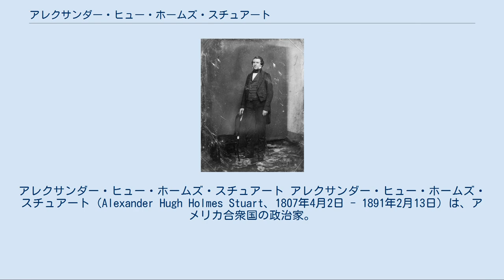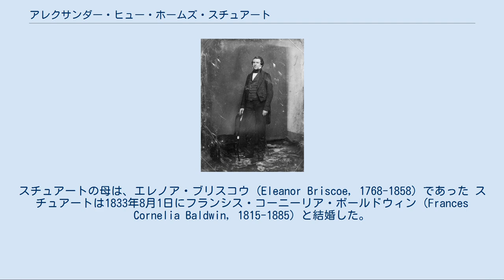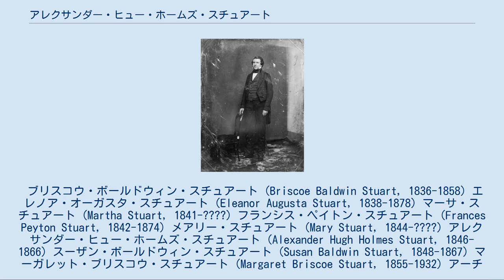アレクサンダー・ヒュー・ホームズ・スチュアート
アレクサンダー・ヒュー・ホームズ・スチュアート アレクサンダー・ヒュー・ホームズ・スチュアート（Alexander Hugh Holmes Stuart、1807年4月2日 - 1891年2月13日）は、アメリカ合衆国の政治家。
ミラード・フィルモア政権でアメリカ合衆国内務長官を務めた。
 1807年4月2日、スチュアートはバージニア州スタントンにおいて誕生した。
スチュアートはストーントン・アカデミーとウィリアム・アンド・メアリー大学で学び、1828年にバージニア大学を卒業した。
スチュアートは法律を学び、1828年に弁護士として認可を受けた。
スチュアートはストーントンで弁護士業を開業した。
 スチュアートはホイッグ党に所属し、1836年から1839年までバージニア州下院議員を務めた。
1841年、スチュアートはホイッグ党から連邦下院議員に選出された。
スチュアートは連邦下院議員を1期2年務めた後、1843年に再選を目指したが、敗北した。
 1850年、スチュアートはミラード・フィルモア大統領の下でアメリカ合衆国内務長官に指名され、1853年まで内務長官を務めた。
当時の内務省では政治的な利益誘導が慣習となっていた。
スチュアートはこの慣習に直接手を下すことはしなかったが、人事に関する最低限の標準規約を整備し、利益誘導がもたらす行政の混乱を抑止した。
スチュアートは職員の評価を正しく行うために公務員制度を導入した。
スチュアートはまた、内務省内に農務局を設置し、人員の増大を理由として内務省の庁舎建設を求めた。
 1856年にホイッグ党が消滅すると、スチュアートはアメリカ党の党員となった。
だが間もなく政治情勢の変化によりアメリカ党も消滅した。
スチュアートは1857年から1861年までバージニア州上院議員を務めた。
スチュアートはハーパーズ・フェリーで発生したジョン・ブラウン襲撃事件に関する調査委員会の委員長を務めた。
 1861年3月、スチュアートはバージニア州連邦離脱会議のメンバーを務め、バージニア州の連邦離脱について議論した。
スチュアートは連邦離脱に反対した。
アメリカ連合国が結成され、アメリカ南北間の対立が明白になると、スチュアートは1861年4月12日にウィリアム・プレストンおよびジョージ・ランドルフと特別代表団を構成してエイブラハム・リンカーン大統領と会談した。
リンカーン大統領は南部に砦を保持し続けることを表明したため、3人は4月15日にバージニア州リッチモンドへ戻り、バージニア州の連邦離脱手続きを進めた。
南北戦争中、スチュアートは年齢的理由により実戦への参加はしなかった。
 1865年、スチュアートは連邦下院議員に選任され連邦議会に信任状を提示したが、議会は受諾を拒否した。
1866年、スチュアートはペンシルベニア州フィラデルフィアの保守党全国大会に代表として参加した。
スチュアートはバージニア州の九人委員会で委員長を務め、バージニア州が1870年に連邦へ復帰する足掛かりを作った。
 スチュアートは1874年から1877年までバージニア州下院議員を務めた。
またスチュアートは1876年から1882年まで、および1884年から1886年までバージニア大学で牧師を務めた。
スチュアートはバージニア歴史協会の会長も務めた。
スチュアートはその間、弁護士業も継続した。
 1891年2月13日、スチュアートはバージニア州の故郷スタントンにおいて死去した。
スチュアートの遺体はストーントンのソーンロウズ墓地に埋葬された。
 スチュアートの父はアイルランドからの移民の子孫で、判事のアーチボールド・スチュアート (Archibald Stuart, 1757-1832) であった。
スチュアートの母は、エレノア・ブリスコウ (Eleanor Briscoe, 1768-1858) であった スチュアートは1833年8月1日にフランシス・コーニーリア・ボールドウィン (Frances Cornelia Baldwin, 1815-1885) と結婚した。
2人は以下の子供をもうけた。
 ブリスコウ・ボールドウィン・スチュアート (Briscoe Baldwin Stuart, 1836...